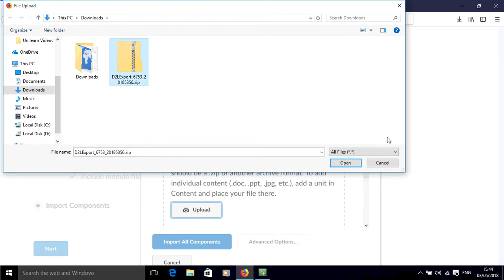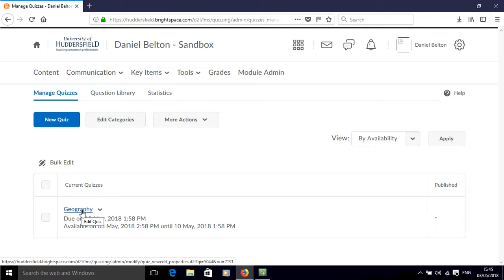How to import a test to Brightspace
Presented by Dr Daniel Belton, University Teaching Fellow, University of Huddersfield